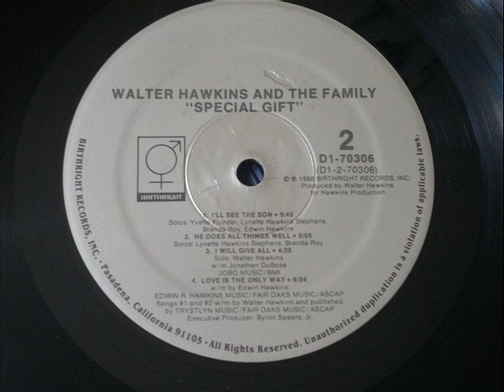Walter Hawkins, I Will Give All (Modern Soul 1988) HD